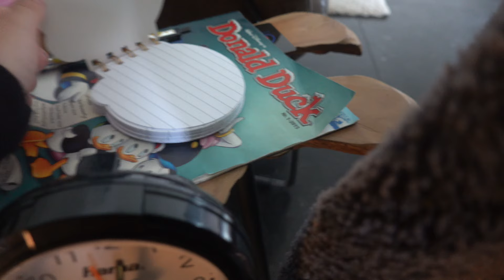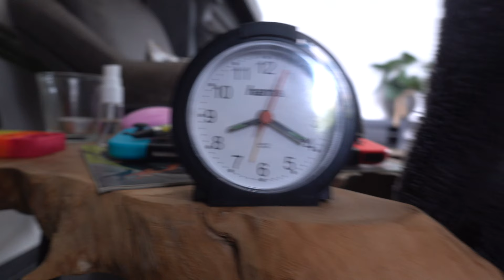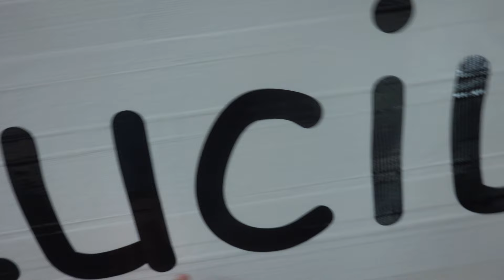ALLEEN OVERNACHTEN iN MiJN EiGEN HUT 😴 | Luan Bellinga #123 | WEEKVLOG #4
* WE PROBEREN IEDERE WEEK EEN NIEUWE VIDEO VAN LUAN OF LUCILLA OF LUXY TE POSTEN ! ( Zoals het uitkomt) Mail ons zakelijk op

Luan Vind het ook heel leuk om net als Paps en Mams & zijn zusje Lucilla Bellinga, zelf leuke vlogjes te gaan maken op zijn Luan Bellinga youtube kanaal. Geniet mee van onze kleine prins, die alweer zo snel groot aan het worden is. Daarom filmen we dit graag voor hem zodat hij later een prachtig video boek van zijn kindertijd kan terug kijken, en we graag met jullie willen delen. Het word dus niet speciaal gemaakt voor kinderen en beperk mijn video niet tot kijkers van achttien jaar en ouder.

fan app en stuur ons je video

Veel Kijk en Lach Plezier, High Five van Luan Bellinga

Stuur je post naar:

t.a.v. Luan van De Bellinga's @ FamilieVloggers.nl
Rolderdiep 18
8032 TM Zwolle
The Netherlands

Al het speelgoed in onze kindervideo’s is niet gesponsord maar zelf gekocht. Een groot deel van het gebruikte speelgoed uit de video’s doneren wij aan ons eigen Bellinga Speelgoedfonds. Dit speelgoedfonds steunt ieder jaar een ander goed doel waar wij ons gebruikte speelgoed aan doneren. Wij maken deze video’s omdat de kinderen dit zelf ook leuk vinden en wij het mooi vinden de ontwikkeling van onze kinderen vast te leggen in dit soort video’s.

Deze video’s delen wij graag omdat het voor andere ouders ook handig kan zijn om te zien en ervaren wat voor speelgoed items is en of het leuk is voor hun eigen kind. ( aangezien ik zelf als moeder ook graag altijd review videootjes opzoek om te zien hoe het in de praktijk werkt maar er niet veel in Nederlands talig van kan vinden)